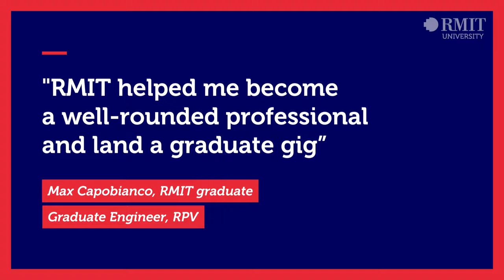Make RMIT your first preference | RMIT University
Lock in RMIT for a Certificate or Diploma designed for the future of work and choose the pathway to the degree you want.
VTAC Timely course applications closing soon.

Lock in RMIT.